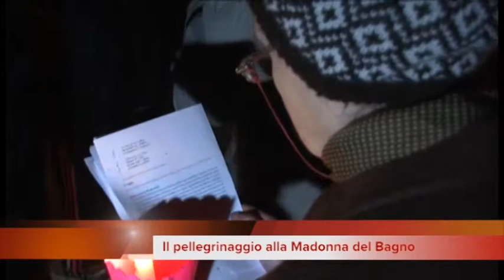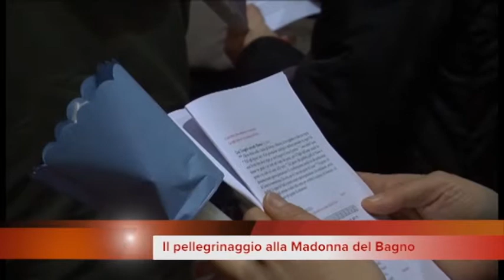Password - Il pellegrinaggio al Santuario della Madonna del Bagno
Il nuovo appuntamento di Password è dedicato al pellegrinaggio al Santuario della Madonna del Bagno, guidato dall'arcivescovo Riccardo Fontana. La comunità di Salutio ha infatti accolto la Visita Pastorale del presule che, dopo un incontro con i parrocchiani nella chiesa di Sant'Eleuterio, ha percorso in preghiera il tragitto che porta al luogo di culto mariano.
A cura di Riccardo Ciccarelli;
riprese di Michele Francalanci e Riccardo Ciccarelli.
Password va in onda tutti i giorni, dal lunedì al venerdì, alle 19.30 sul canale 85 del digitale terrestre e in streaming all'indirizzo